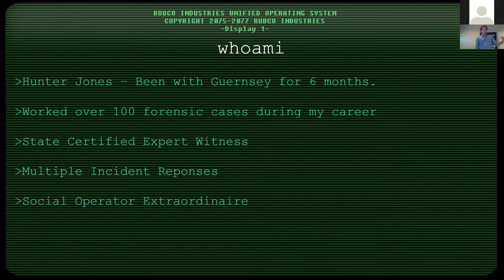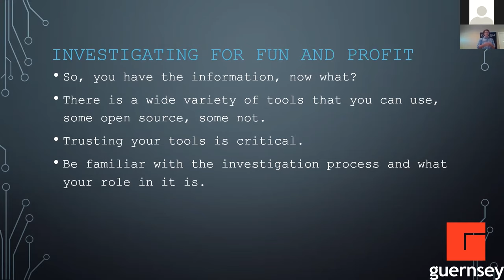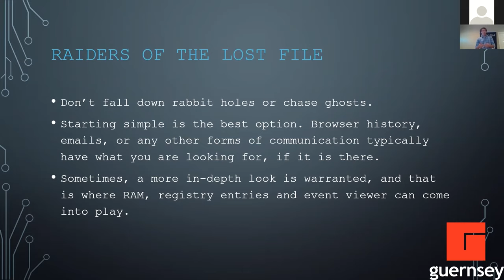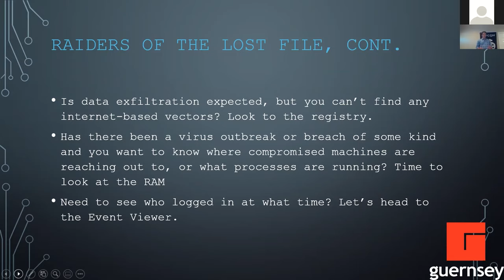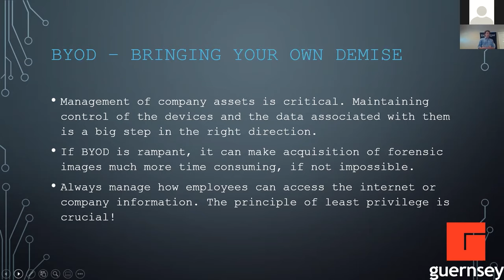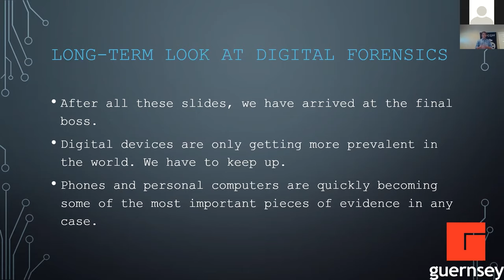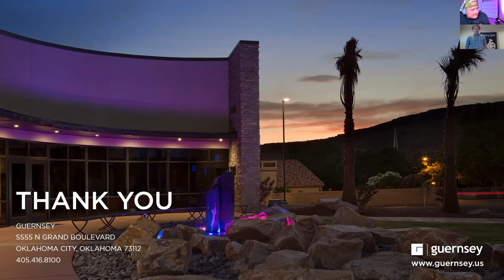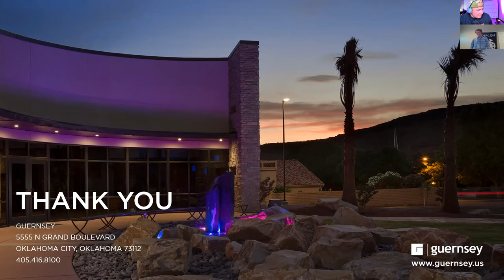A Forensic Odyssey - Hunter Jones - BSidesOK 2020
2020: A Forensic Odyssey is a high-level overview of the digital forensic process, the tools involved, and why digital forensics are important now and are only going to become more important as time goes on. Using real world examples and experience, this presentation will help improve the audience’s familiarity with digital forensics, and clear up some of the misconceptions about the field. In addition, this presentation will provide a way for those that are interested to ask questions, or gain a better idea of how to get into the field.

Hunter is a digital forensic expert for Guernsey.